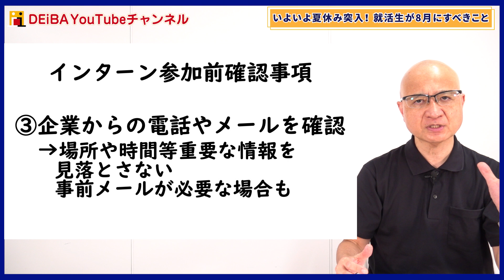【必見】24卒就活生が8月にすべき事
▼グループディスカッション×スカウト就活イベント「デアイバ」を詳しく知りたい方はこちら！

①清水の就活相談部屋（清水が就活の質問に答えます！）

②グルディス練習オープンチャット